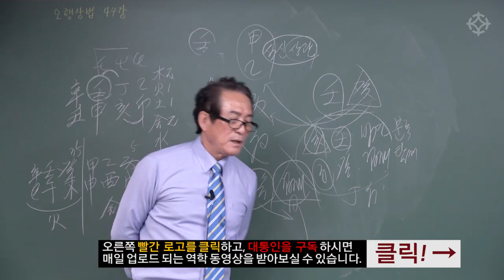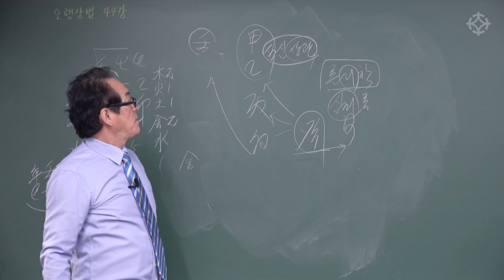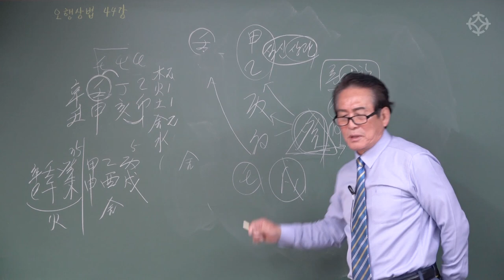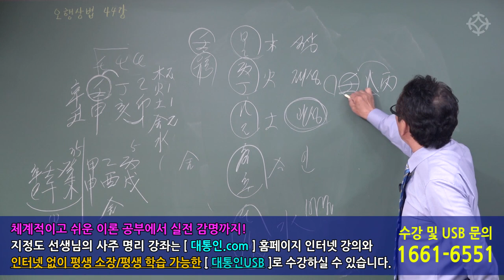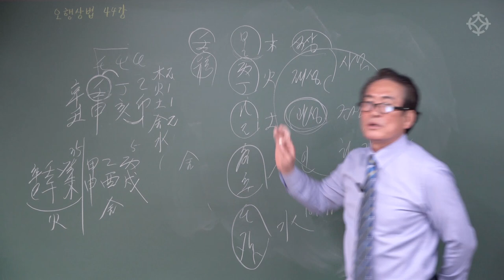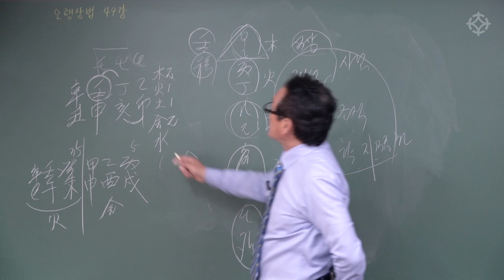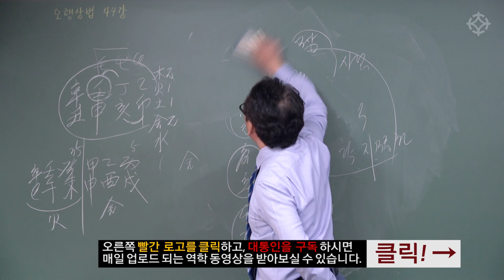사주 오행상법 제대로 배우자 : 임수와 계수 - 지정도 선생님 [ 대통인.com ]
실전에 써 먹는 사주 오행상법 제대로 배우자
기본 이론부터 원리와 실전 사례 분석까지
지정도 선생님의 '지지물상 오행상법'강좌는 1부와 2부로 체계적으로 구성되어 있습니다.
동영상 강좌는 대통인.com  홈페이지에서 수강하실 수 있습니다.
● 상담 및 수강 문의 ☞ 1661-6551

대통인의 모든 강좌는 인터넷 없이 평생소장/평생학습 가능한 대통인USB 로 구입하실 수 있습니다.
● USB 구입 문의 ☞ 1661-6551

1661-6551